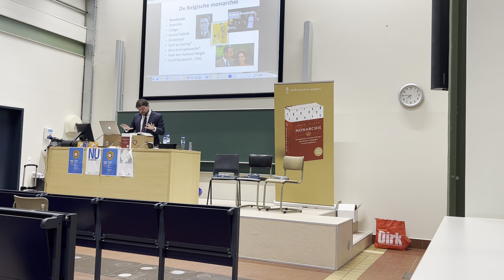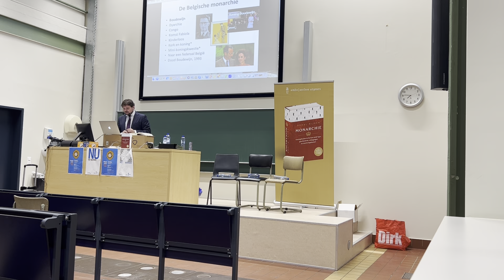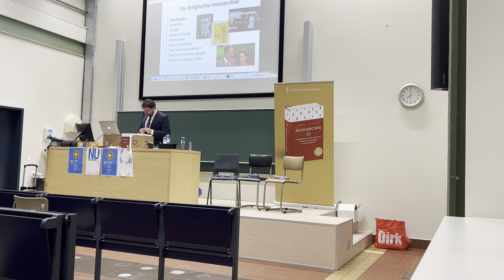De Belgische monarchie - gastcollege Kemal Rijken aan UGent (15-11-2023)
België is een van de weinig overgebleven landen in Europa met een relatief grote politieke rol voor de monarchie. Koning Filip en zijn adviseurs werken iedere dag aan hun contacten in het landsbestuur, op verschillende beleidsniveaus. Het doel: een zo goed mogelijke liaison zijn voor het geval de politiek Filip nodig heeft als scheidsrechter, formatiebegeleider of crisisbezweerder. Tegelijkertijd wil de vorst er voor alle Belgen zijn, zowel in het binnen- als buitenland.

Is deze vorm van besturen echter nog wel van deze tijd? In een gastcollege aan de UGent vertelt Kemal Rijken over de politieke rol die de vorsten hebben gespeeld na de Koningscrisis van 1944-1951. Welke lessen kan koning Filip kan trekken uit het handelen van zijn drie laatste voorgangers. Hij vertelt over hoe de huidige vorst zijn politieke netwerk organiseert en welke rol hij thans nog kan en mag spelen.

Ook kijkt Rijken naar de toekomst: naar 200 jaar België. Hoe kan de Belgische monarchie er na een mogelijke nieuwe staatshervorming uitzien? En is de monarchie dan nog van nut? De Belgische monarchie heet onder koning Filip stabiel te zijn en speelt zijn rol in het spectrum van de Wetstraat. In 2024 staat echter weer een ‘Moeder aller verkiezingen’ voor de deur met vermoedelijk een zware formatie erna. Daarom is het verstandig alvast een gesprek te voeren over de rol van de koning en over de toekomst van de monarchie.

De aanleiding voor het gastcollege en panelgesprek is Kemal Rijkens nieuwe boek ‘Monarchie, koningshuizen in Europa vanaf 1940, geschiedenis, uitdagingen en overlevingskansen’. Daarin verhaalt hij over de ontwikkeling van de Belgische en Europese monarchieën vanaf de jaren veertig tot heden. Hij heeft onderzocht hoe zij omgaan met de democratie, politiek, samenleving en moderniteit. Hamvraag: zijn er aan het einde van deze eeuw nog koningshuizen in Europa?